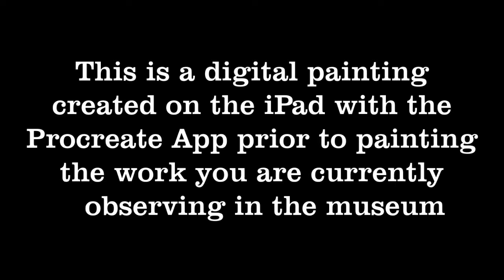Cattle from above painting process